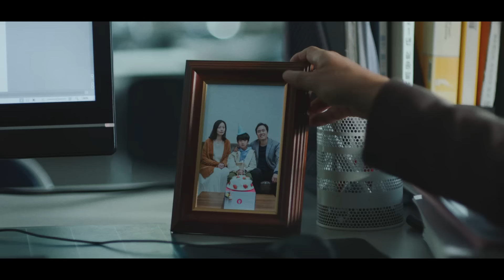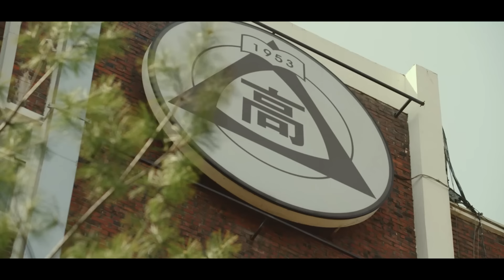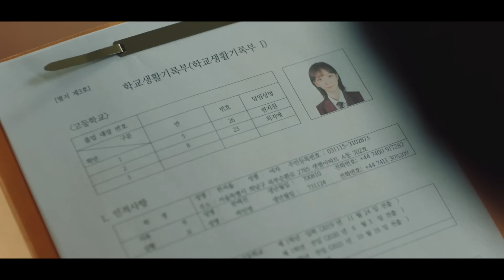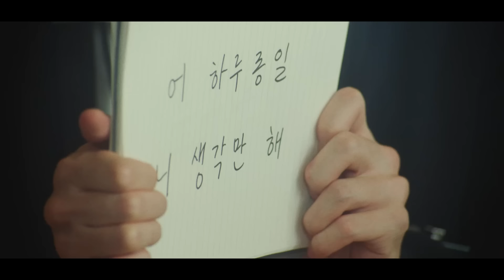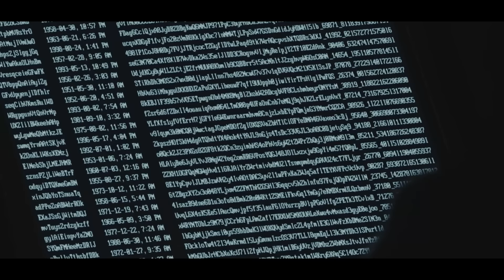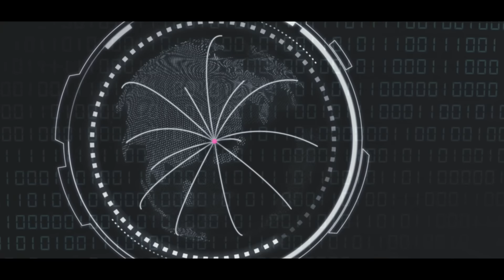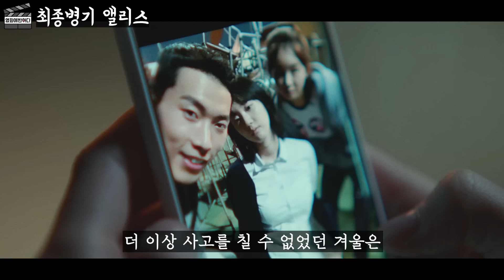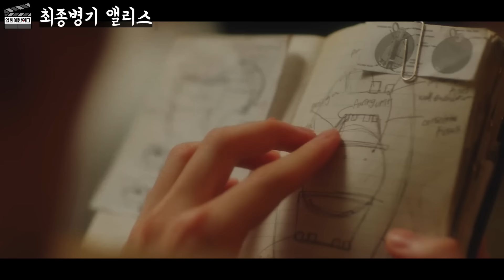하필이면... 넘사벽 엘리트🔥킬러🔥를 건드려버린 일진 무리들의 최후..(feat. 일진이 불쌍해요 ㅠㅠ)